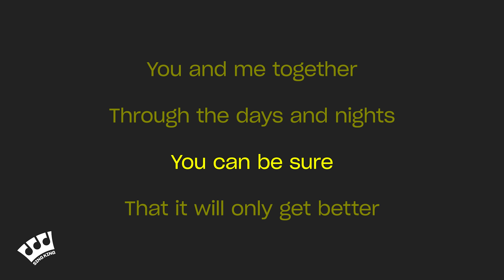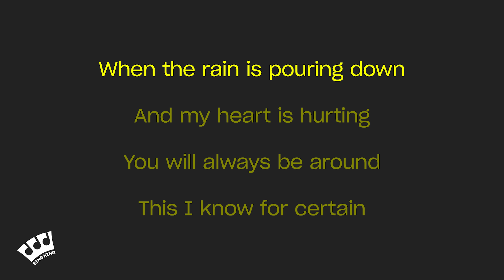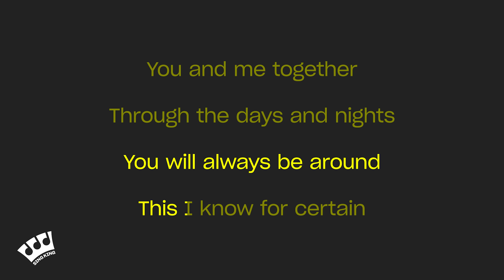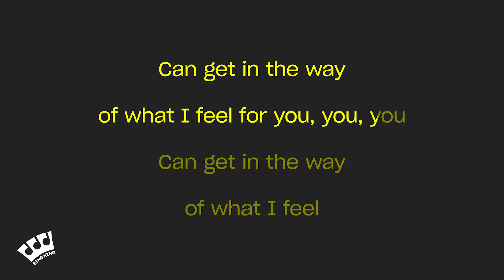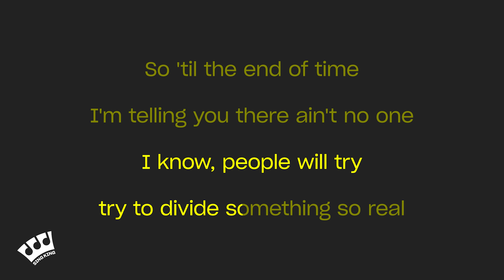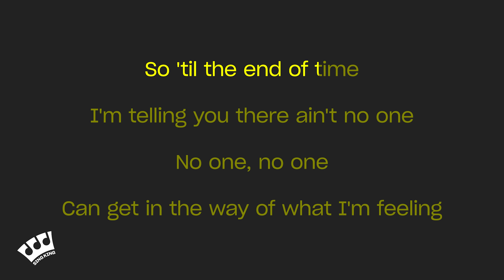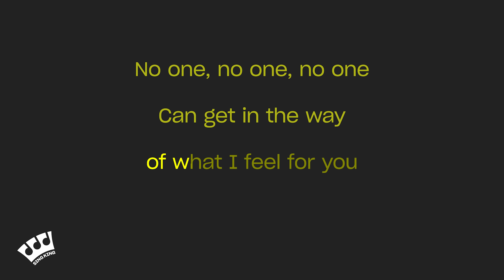Alicia Keys - No One (Karaoke Version)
Karaoke sing along of “No One” by Alicia Keys from Sing King Karaoke

0:00 Intro
0:03 Alicia Keys - No One (Karaoke Version)
3:55 Up Next